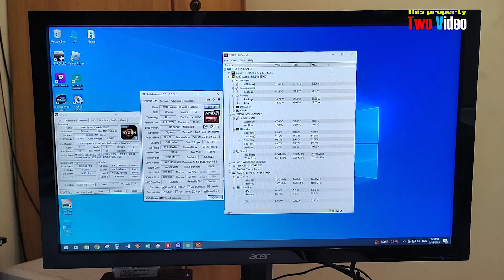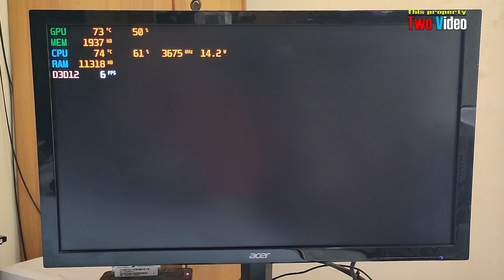Ryzen 3 3200G Far cry 6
My Rig :
* AMD Ryzen 3 3200G
* Asrock A320M-HDV R.40
* 16GB RAM 3200Mhz dual Channel
* VRAM 2GB Vega 8
* Windows 10